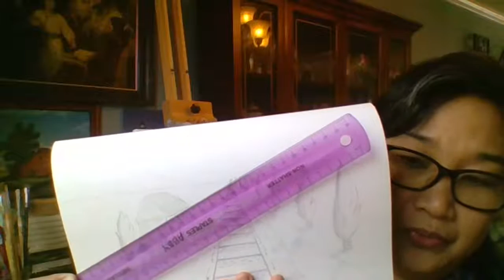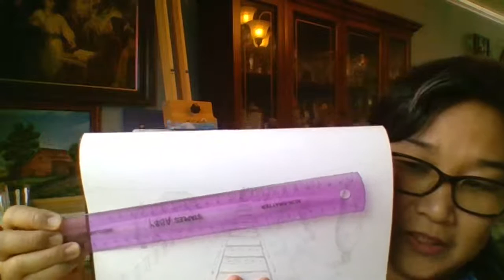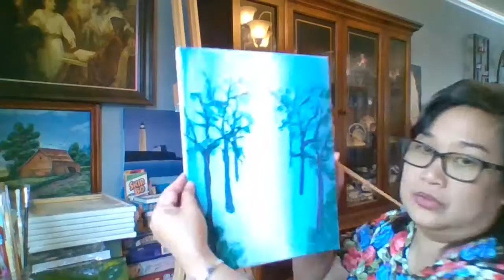TLC Arts - The Autumn Leaves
Painting by Joan Lawlor
Inspired by many artists :)

Devotion from Dayspring.com

Little yellow leaves from the front yard tree dance across the porch and driveway. As their bright green color fades, it seems they fall almost as quickly as they change. I love summer affectionately and part of me longs to whisper to the tree “Hold on a little longer. Come on; you got this. Think green!” But graciously the tree listens to its Maker rather than my foolish whispers. In order to flourish in the new season, the tree must let go of its decayed leaves. They have performed well for the term, but their time has drawn to a close.

Autumn is a wonderful time to observe nature. As I watch the swirling leaves stirred by the wind, I am reminded that they display an important lesson for all of us to follow suit in a way. Just as the trees don’t stubbornly hold on to their dead leaves, so we shouldn’t hold on to any unnecessary weight in our lives. When we long to enter a new season, the old can easily inhibit the new if we allow it. God’s Word reminds us to:

Get rid of all bitterness, rage and anger, brawling and slander, along with every form of malice. Be kind and compassionate to one another, forgiving each other, just as in Christ God forgave you. Ephesians 4:31,32 (NIV)

To get rid of negativity in our lives, we must first identify it. How can we do this?

» By reading God’s Word.

» By allowing His Spirit to show us the necessary heart changes we need.

» By being willing to shun practices such as bitterness and anger.

» By asking God to help us let go of the guilt from the past.

Oh how the Lord longs to empower and strengthen us for the new season ahead! If we’re not sure of the issues detaining a kind and compassionate spirit, He will show us when we ask. And if guilt from the past is preventing this beautiful new season, we have His promises like this one to remember:

Forget the former things; do not dwell on the past.  See, I am doing a new thing!  Now it springs up; do you not perceive it? I am making a way in the wilderness and streams in the wasteland. Isaiah 43:18,19 (NIV)

What are you holding on to that is preventing a freshness to the season ahead? Could it be that the decayed leaves are piling up and your heart needs to discard them for good? If so, why not reach out to the Lord in prayer? He longs to hear from you. Ask Him to shine light on any thoughts, circumstances, habits or other “decayed leaves” you might be clinging to. As you watch the leaves fall this season, our prayer is that you are reminded to let go of anything that would hinder a fresh relationship with God.